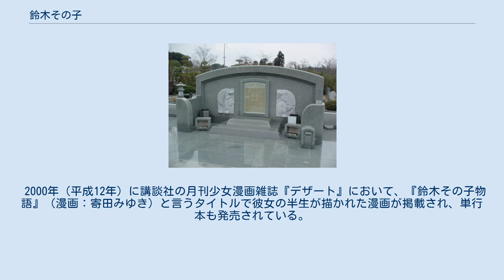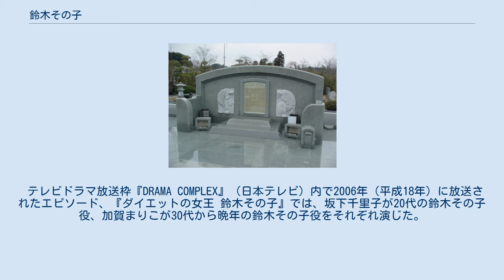鈴木その子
鈴木 その子（すずき そのこ、1932年（昭和7年）1月20日 - 2000年（平成12年）12月5日）は、昭和50年代から平成年代にかけての美容研究家・料理研究家である。
本名、鈴木 荘能子（読み同じ）。
株式会社トキノ（現在の株式会社SONOKO）を創業した。
 東京府（現・東京都）出身。
山脇学園中学校・高等学校を経て、学習院女子短期大学食品化学科卒業。
 実父の死去後、譲り受けた遺産を元手に株式会社トキノを設立し、拒食症で愛息を失ったことから考案した「鈴木式ダイエット法」を1980年（昭和55年）に本にまとめた『やせたい人は食べなさい』」がミリオンセラーとなった。
その後は、白米食を中心としたダイエット法の提唱者として、会社経営の他に各地で講演活動を行った。
 また、美容研究家としての活動も開始し、1990年代後半には、その異様に白塗りした仮面のような顔と、テレビ番組出演の際に顔だけ集中的に照明で照らすという演出方法により、「美白の女王」としても一世を風靡した。
 1999年（平成11年）3月のイレウス発症を機に体調を崩し気味になり、翌年11月下旬に風邪をこじらせて入院して1週間後、肺炎のため急死した。
68歳没。
戒名は｢白蓮院妙容日苑大姉｣。
墓所は成田メモリアルパーク。
 鈴木その子墓所 短期大学卒業後は、お見合いで結婚し一男一女をもうけ、株式会社トキノ創業までは平凡な専業主婦として過ごしていた。
1976年（昭和51年）、拒食症を患っていた息子が、ベランダにいたところ突然倒れそのまま転落死。
料理研究家が料理で息子を救えなかったと後悔したことが「鈴木式ダイエット法」考案のきっかけとなった。
 政治家、越智通雄の選挙応援を幾度となく行ったことも知られるが、これは越智の永年連れ添った妻が鈴木の学習院時代の同期・親友であったことに由来した。
 鈴木は晩年、ホテルニュージャパンの元オーナー・横井英樹が所有していた東京・田園調布の邸宅跡地を購入、自身の邸宅の建設を進めていた。
建設は鈴木の死去により中断され、土地は売却された。
 2000年（平成12年）に講談社の月刊少女漫画雑誌『デザート』において、『鈴木その子物語』（漫画：寄田みゆき）と言うタイトルで彼女の半生が描かれた漫画が掲載され、単行本も発売されている。
 テレビドラマ放送枠『DRAMA COMPLEX』（日本テレビ）内で2006年（平成18年）に放送されたエピソード、『ダイエットの女王 鈴木その子』では、坂下千里子が20代の鈴木その子役、加賀まりこが30代から晩年の鈴木その子役をそれぞれ演じた。